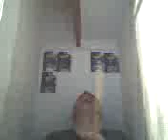Being a Retard 412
412th retard clip